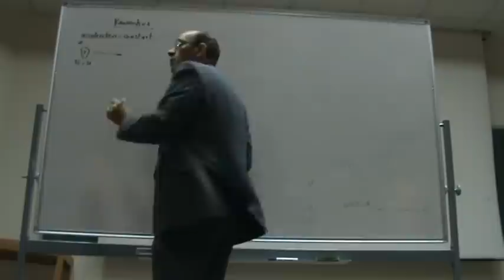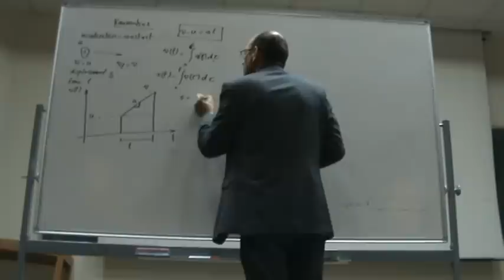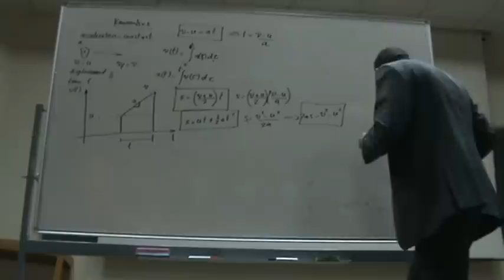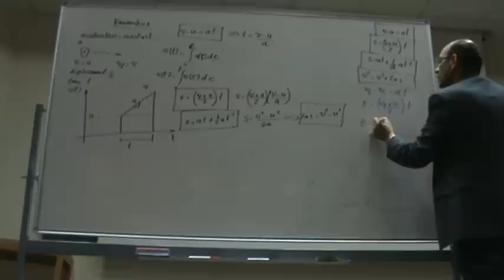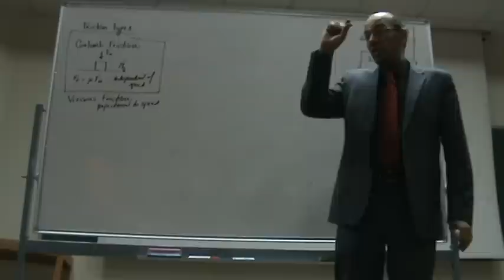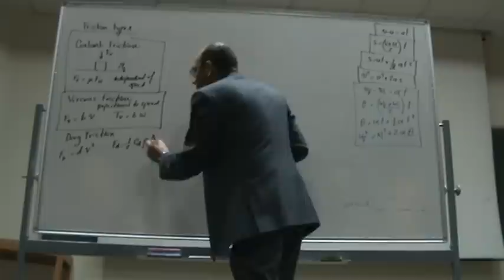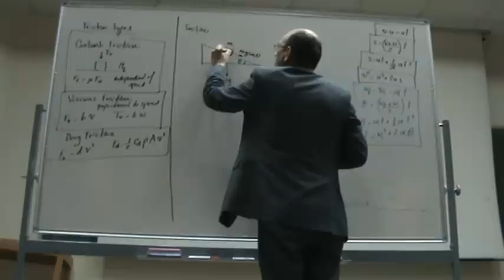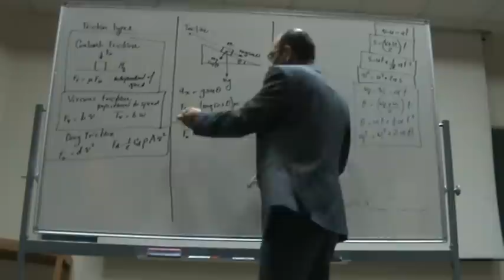Mechatronics System Design: Basic Mechanics, Part II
This series of lectures forms part of the lectures given in the course: "Mechatronics Systems Design, 0908531", in the 2nd Semester 2012/2013 in the Mechatronics Engineering Department, University of Jordan, by Lutfi Al-Sharif.  This group of lectures reviews the basic principles that are necessary for the mechanical design process and for the actuator selection.  This part (Part II) reviews the basic kinematic translational and rotational equations..